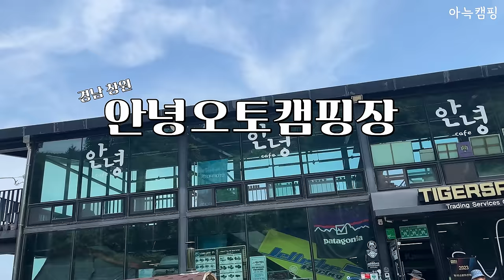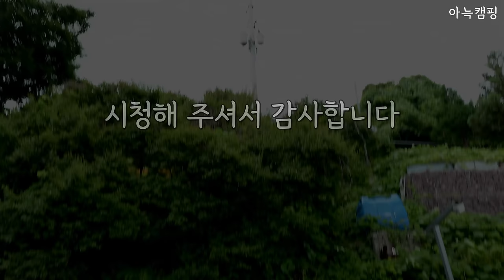여름엔 대나무 돗자리와 캠핑 어떠세요? / 쿠디에어텐트(8.0+쉘터) / 안녕오토캠핑장 / Camping v-log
안녕하세요 아늑캠핑입니다! :)

무더운 여름엔 시원한 대자리 깔고 집에서 뒹굴뒹굴이 최고죠?
그래서 저희가 이번엔
캠핑장에 대자리를 들고 다녀왔습니다! (엥?🤣)

물론 대나무 매트만 깔아주기 좀 허전하니까
대나무 체어에, 대나무 울타리에,,,
온갖 대나무들 모아서 대나무 대나무~ 쉐팅~ 으로 다녀왔어요~😆😆

멋진 오션뷰를 자랑하는 안녕오토캠핑장 최고의 명당에서
대나무와 함께 시원~한 여름캠핑을 즐기고 온 이번 영상!

즐겁게 시청 부탁 드리겠습니다!🤗

항상 건강하고 행복하세요!😊

감사합니다!💓

📍위치 : 안녕오토캠핑장, 경남 창원시 마산합포구 구산면 안녕로 329
🏕이용사이트 : 20번
⛺️텐트 : 쿠디 에어텐트 8.0 / 에어쉘터

- 캠핑용품 리스트 -